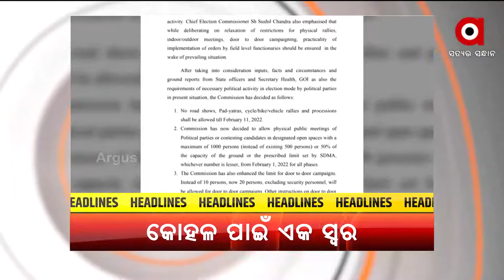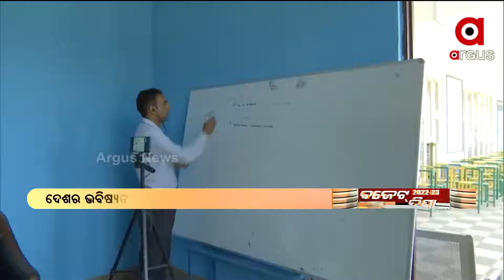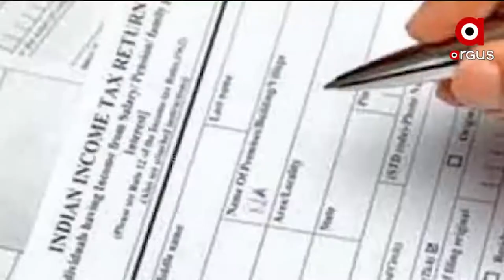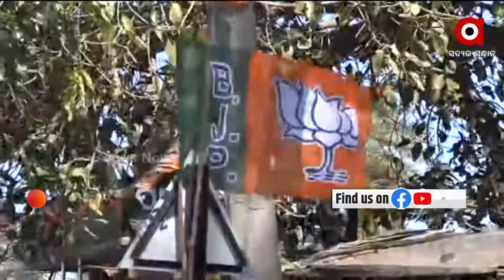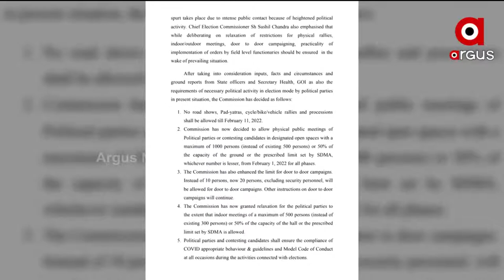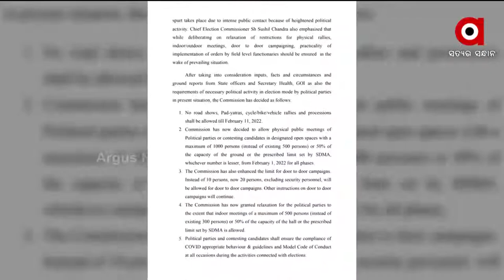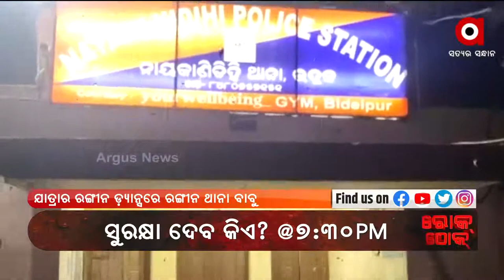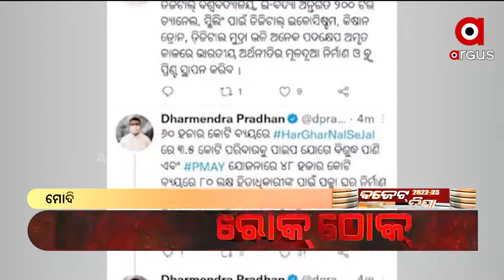Prime Odisha | 1 Feb 2022 | ArgusNews